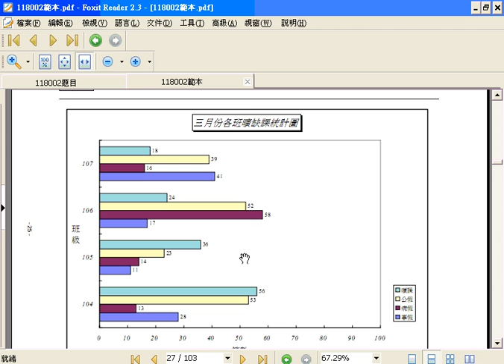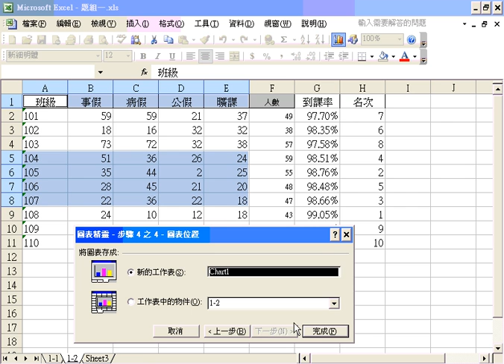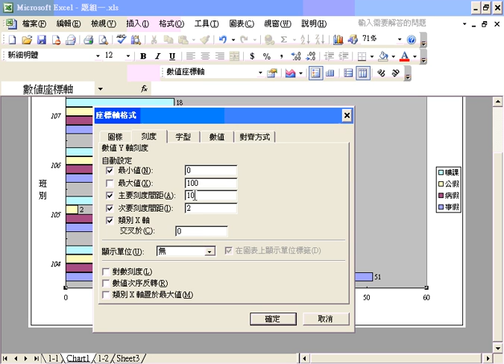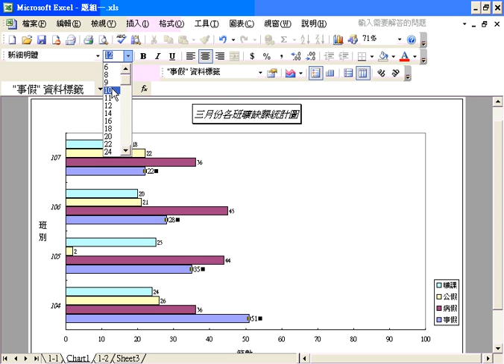1-3EXCEL 統計104班到107班，三月份各班各種假別的總數，繪製一橫向長條圖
3.統計104班到107班，三月份各班各種假別的總數，繪製一橫向長條圖、並列印，其中該圖之內容須包括：(本題答案所要求之圖形格式，請參考「題組一附件三」之參考範例)
▲標題：「三月份各班曠缺課統計圖」。
●每班有四條長條圖並排，由下而上，分別代表事假、病假、公假和曠課。
●每條長條圖加上資料標記，數字格式為整數數值。
●紙張設定為橫式。
※圖表需加外框。
※標題為16點、斜體字型，框內靠上置中對齊，並加框及陰影。
※橫軸座標標題「節數」（二字橫列），縱軸座標標題「班級」（二字直列），且均為14點字型，橫軸範圍為0到100（每一長度單位為10）。
※橫軸及縱軸之座標軸數字格式為12點、斜體字型。
※圖例（Legend）說明中之字型格式為10點字型，置於圖右下。
※每條長條圖的資料標記為10點字型。
※在每頁頁面左下方以10點字型加入您的姓名、准考證號碼及測驗當天日期，分別以一個全形空白予以間隔，其中日期格式為為「YY/MM/DD」。(YY、MM及DD分別為民國年、月、日，且皆以阿拉伯數字表示)。頁面右下方以10點字型加上頁碼，如「1」。